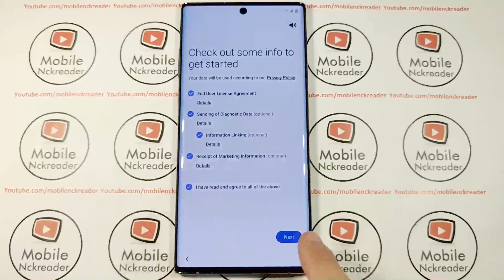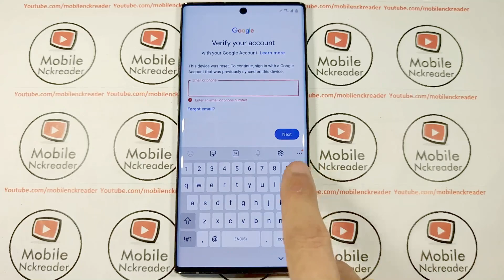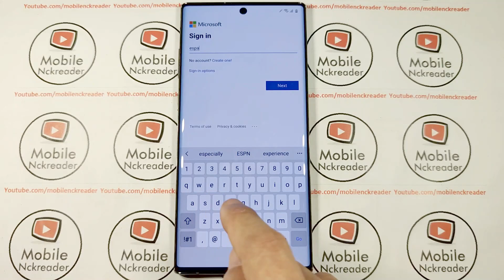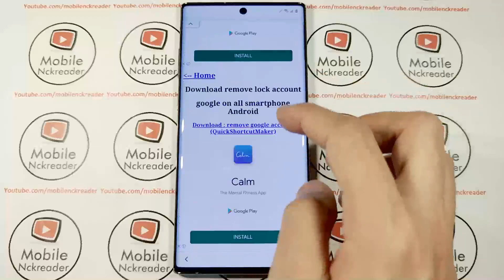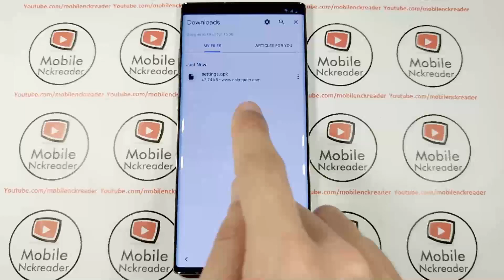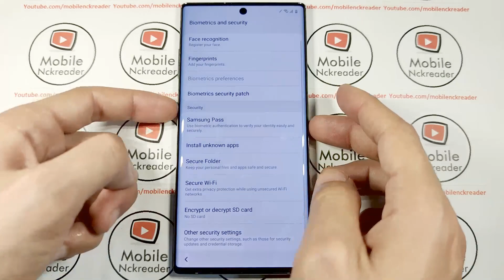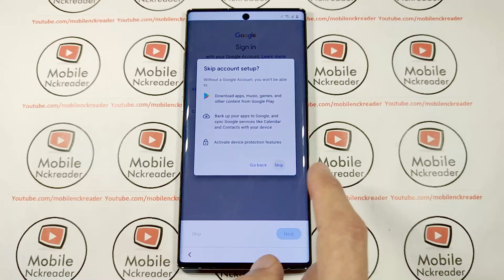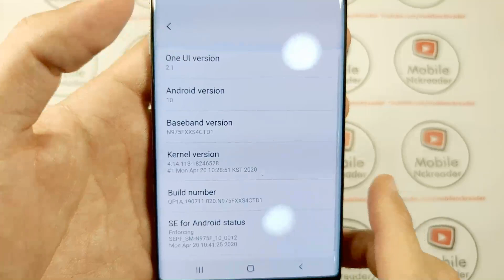تخطي حساب جوجل من سامسونج نوت 10 الاندرويد 10 حزمة شهر ماي 2020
هذه الطريقة تعمل على حذف أو تخطي حساب جوجل من هواتف سامسونج
s9 Android 10 patch April and may 2020
s10 Android 10 patch April and may 2020
s20 Android 10 patch April and may 2020
note 9 Android 10 patch April and may 2020
note 10 Android 10 patch April and may 2020

مقاطع الفيديو الخاصة بنا مخصصة للأشخاص الذين نسوا كيفية فتح أجهزتهم.
نحن لسنا مسؤولين عن أي شخص يحاول فتح جهاز مسروق.

اتبعني في هذه الأماكن للحصول على آخر التحديثات